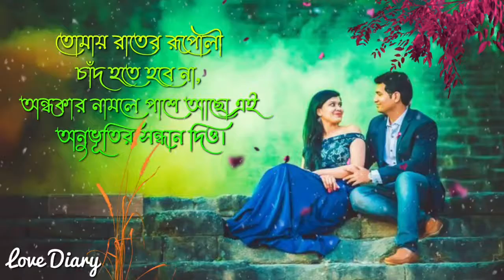Yah to batao kya chahti ho couple status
hey this is arijit from Love Diary please like comment share and subscribe my YouTube channel stay with us new update. thanks for Watching. this is romantic couple status channel please support and share.

LOVE DIARY BEST OF STATUS CHANNEL .

This video is only a fan made creation

💖 sad Songs WhatsApp Status

💖 and couple hot status

please flowing me on facebook.

thanks for supporting Love Diary @@@